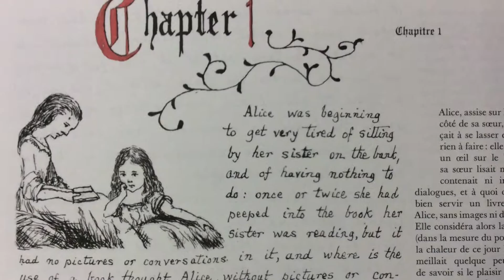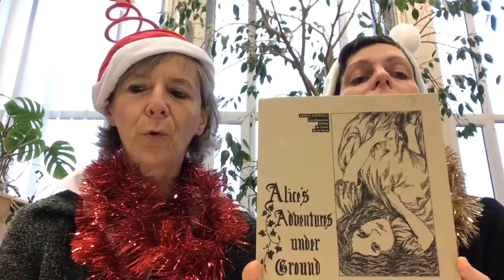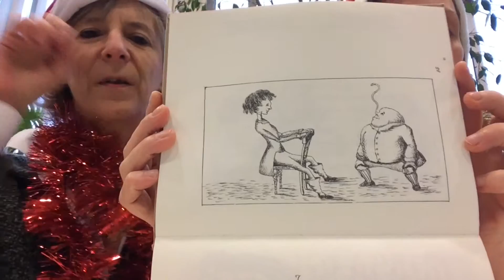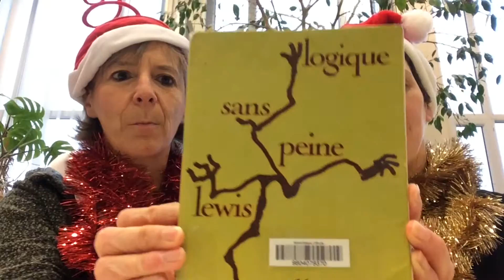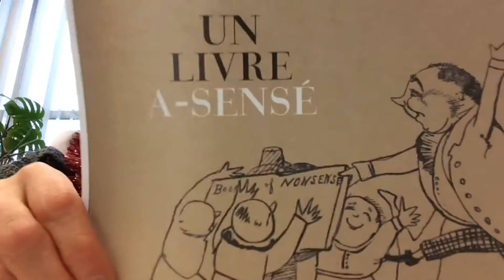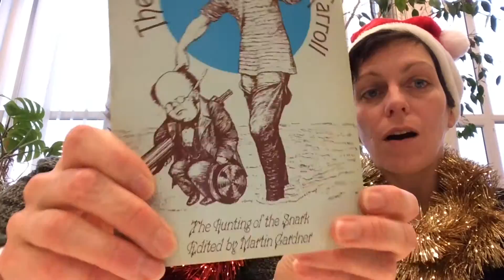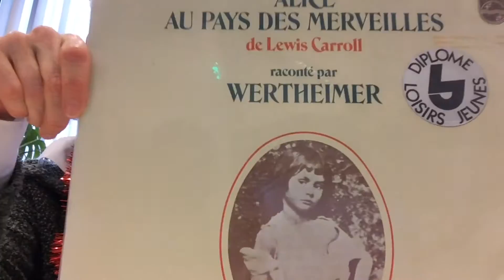Révisons nos classiques #12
Deuxième escale anglaise pour Mimie et Paulette. 2015 s'achève et les deux bibliothécaires de Brest même vous proposent de clore notre année 2015 youtubesque en célébrant le 150ème anniversaire de la parution d' "Alice au Pays des Merveilles".